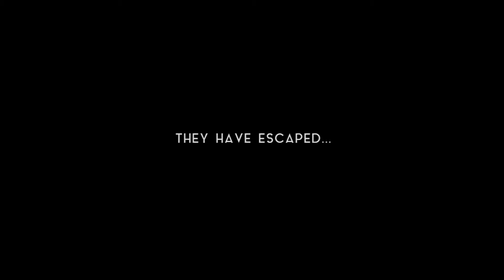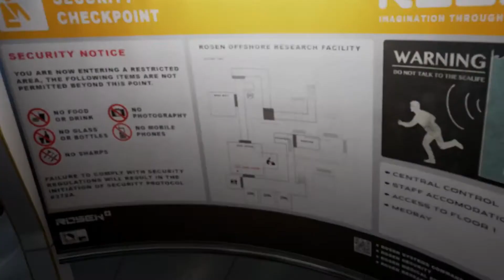Syren - PSVR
Notre partenaire Facebook :
• PLAYSTATION VR FRANCE :